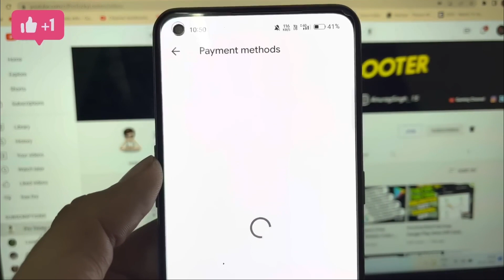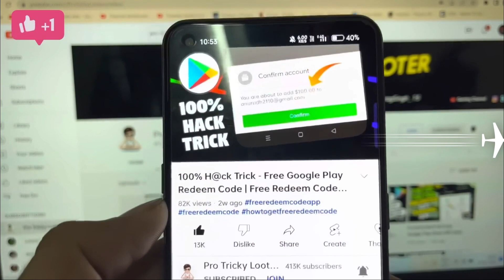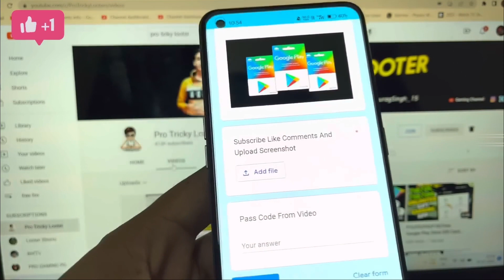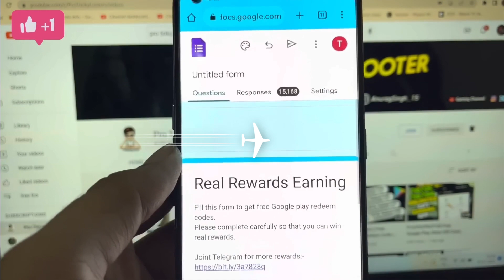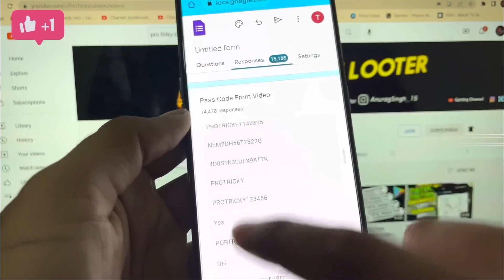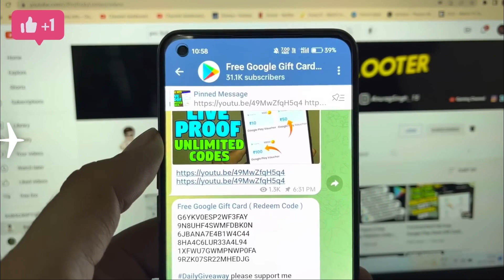100% Free Google Play Redeem Code | How To Get Free Redeem Code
Free Redeem Code App 2022 | Free Play Store Redeem Code | Redeem Code For Play Store | Play Store Redeem Code Free

00:00 Free Redeem Code
01:00 Redeem Code
02:00 Play Store Redeem Code
03:00 Google Play Redeem Code
04:00 Google Play Gift Card
05:00 How To Get Free Redeem Code

Redeem code.
100% free google play redeem code

In this video I am going to tell about a new earning app which give you Google redeem codes for buying any game credit. If you didn't want to you lose any mistake then watch the video till end.